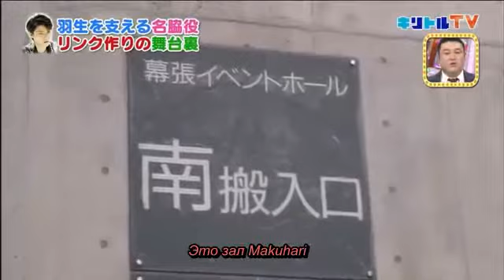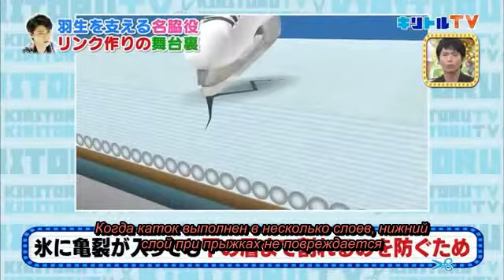Hanyu Yuzuru and Pooh-san Юзуру Ханью и Винни Пух, а также как делают каток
Hanyu Yuzuru and Pooh-san Юзуру Ханью и Винни